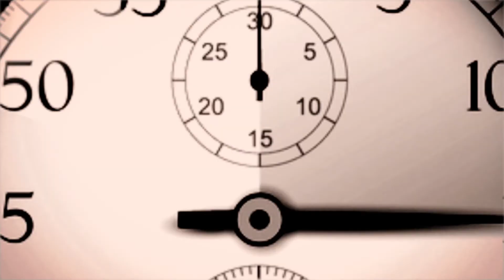Informe sobre telefonía celular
CONTROLES REALIZADOS SOBRE LA TASACIÓN POR SEGUNDO EN SERVICIOS MÓVILES - PERÍODO AUDITADO 01/02/2013 AL 10/10/2015
Nº de Resolución: 007/2017
Comisión Nacional de Comunicaciones (CNC) y Secretaría de Comunicaciones (SECOM)

La ex Secretaría de Comunicaciones y la ex Comisión Nacional de Comunicaciones, actual Ente Nacional Comunicaciones, no controlaron si la facturación en telefonía móvil tomaba como unidad de medición el segundo.

En 2013, la ex SECOM y la ex CNC, hoy ENACOM, pusieron en marcha la Resolución 26, que cambia el sistema de facturación de minutos enteros a segundos. Los primeros 30 segundos de una llamada se tasan a un precio fijo y el excedente se cobra por segundo, es decir, ya no se utiliza el minuto como unidad de medición de los llamados.

Cuando la AGN auditó “los controles sobre la tasación por segundo en servicios móviles” realizados por la ex SECOM y la ex CNC, durante el período diciembre de 2013 a octubre de 2015, encontró que:

 La verificación del cumplimiento de la Resolución que establecía la medición por segundo no estaba prevista en la planificación anual.

 No se hicieron comprobaciones técnicas para ver si las prestadoras cumplían con la normativa.

 Las sanciones no eran eficaces porque se aplicaban con demoras.

 No se realizaron acciones concretas para que las prestadoras pagaran sus multas.

 Había deficiencias de control interno en expedientes en auditorías económico-financieras.

 La Dirección Nacional de Atención a Usuarios y Delegaciones imponía obligaciones a las prestadoras pero no controlaba que las cumpliera.

En síntesis: La ex Secretaría de Comunicaciones y la ex Comisión Nacional de Comunicaciones no auditaron ni realizaron inspecciones o comprobaciones técnicas del cumplimiento de la tasación por segundo en servicios de telefonía móvil.